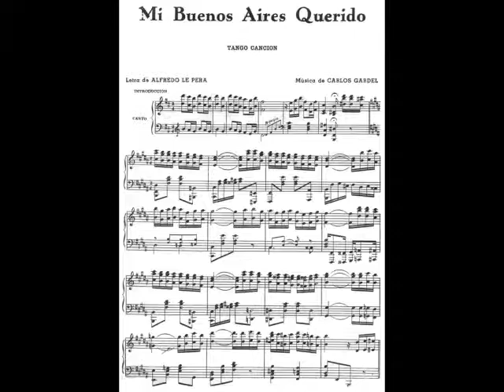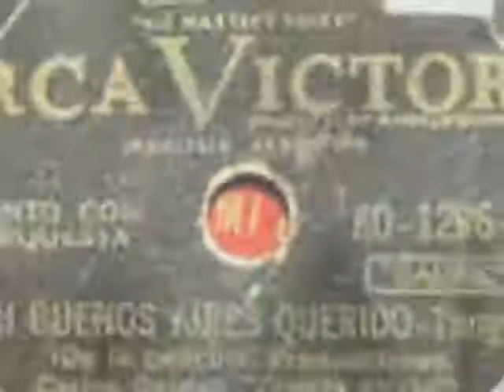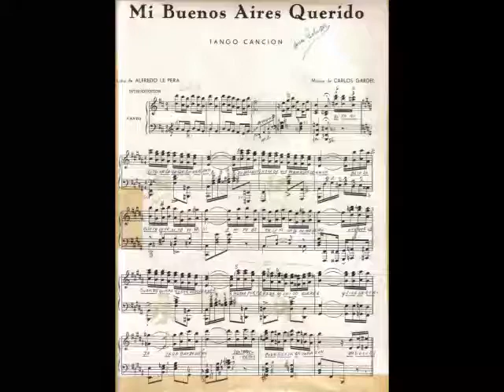Mi Buenos Aires Querido - Leo Eyheramonho - solo piano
Tango de Carlos Gardel
interprete Leo Eyheramonho
CD: Tango Sur